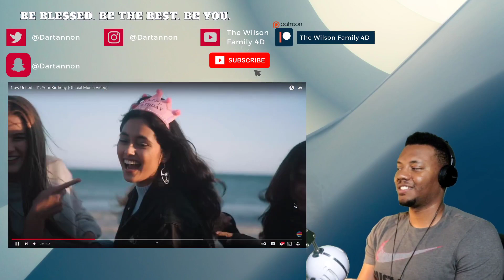Now United - It's Your Birthday | REACTION!